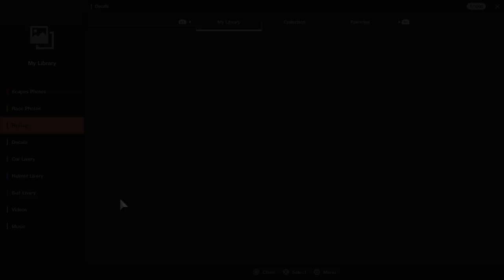Gran Turismo®SPORT_20190903164447